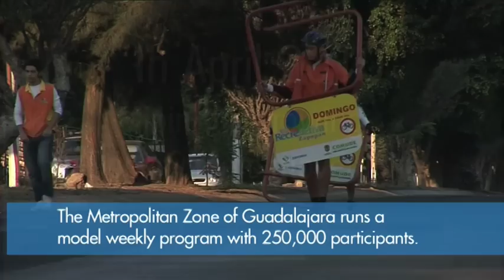World Health Day 2010 - Promotional video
World Health Day 2010 - Promotional video - Urbanization and Health